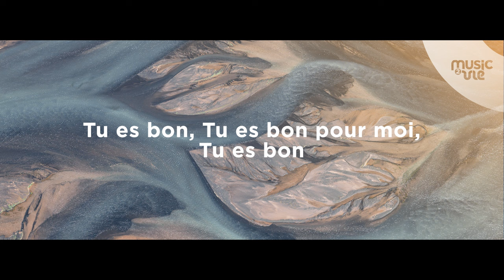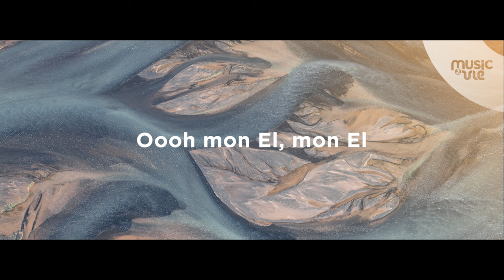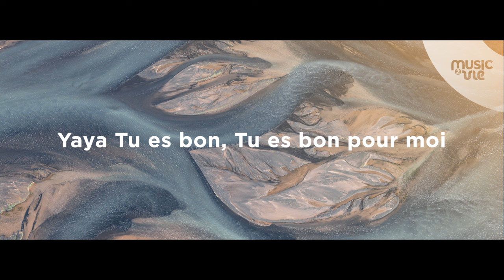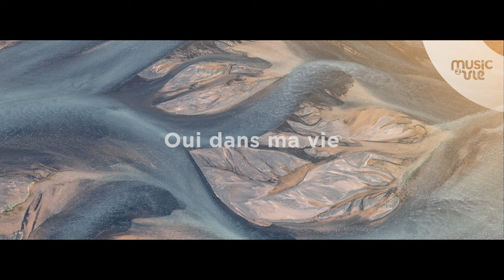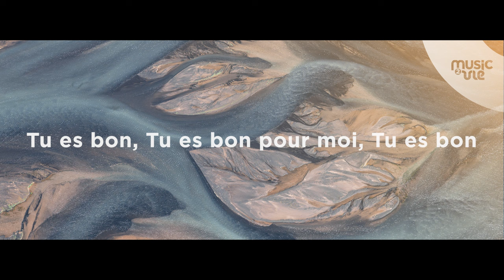Allélou-Yah Gloire au Seigneur Yéhoshoua - Album live Nuit d'action de grâce 24/12/23